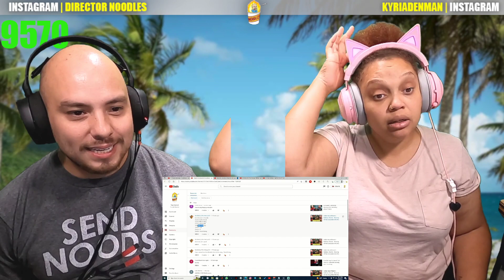Davido Who? | Fans Mi - Davido x Meek Mill (REACTION!!!)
. Fans Mi - Davido x Meek Mill (Official Music Video)

We got a chance to check out Fans Miby Davido x Meek Mill! Have you had a chance to see it or was this your first time watching Fans Mi! let us know in the comments if you want more from Davido x Meek Mill! Thanks yall!